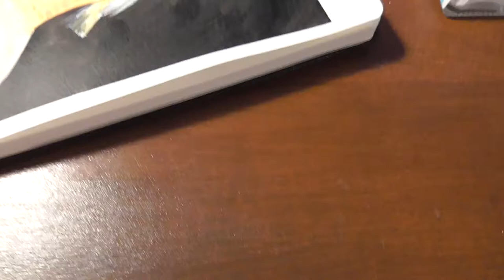Paint with Me: Goldener Molly [Tutorial] [Deutsch]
Dies ist nun das erste Mal-Tutorial, das ich erstelle. Es war neu und aufregend, das was ich mache während des Prozesses zu erklären. Hoffentlich ist alles verständlich genug, dass jeder, der möchte, mitmalen kann.

Kommentare und Kritik sind herzlich willkommen, ich möchte mich und die Videos verbessern.

Auf dem Blog ist ein ausführlicher Post zum Tutorial entstanden, die wichtigsten Infos gibt es aber auch hier.

Utensilien

♦ Bleistift & Radiergummi
♦ Aquarellfarben
    ♦ Cadmium Yellow Hue (alternativ: ein warmer Gelbton)
    ♦ Alizarin Crimson (alternativ: ein kalter, dunklerer Rotton)
    ♦ Indigo (alternativ: ein kaltes, dunkles Blau)
♦ Aquarellpapier
♦ Pinsel
♦ Wasser
♦ Palette
♦ Maskierband
♦ weiße & schwarze Tusche

Ich habe die Aquarellfarben von Winsor&Newton Cotman Serie benutzt und malte in einem Moleskine Sketchbook

Über mich

Hi, Ich bin Lana. Seit frühester Kindheit hatte ich gezeichnet und gemalt. Das, was ich damals gelernt habe, ging mir während einer kreativen Pause zur Unizeit leider verloren. Nun muss ich das, was ich schon gekonnt hatte, wieder lernen. Begleite mich dabei, wie ich mir alte und neue Fähigkeiten aneigne und lerne mit. Kunst macht mich glücklich und dich hoffentlich auch. :) Danke, dass du da bist und bis bald!